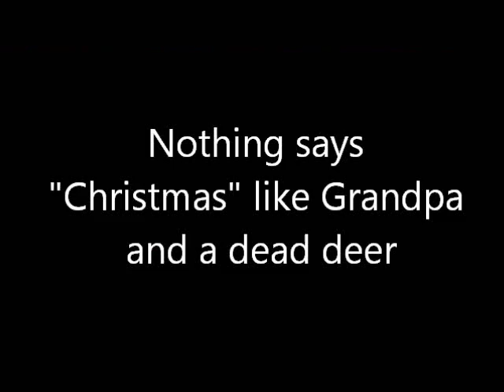Christmas Reindeer Rio Frio Sing Along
Sing along to a childhood favorite!

Love to Emma ... of course she'll do it, she is fearless.